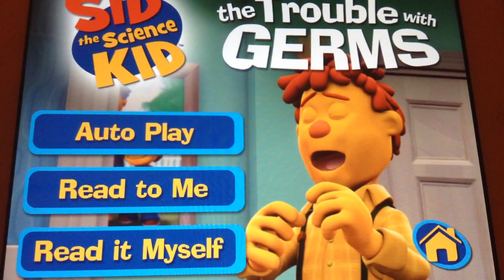Storybook: Sid the Science Kid- The Trouble with Germs (First Storybook Video)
This is first storybook I can read with these cartoon characters in each storybook although the series of storybooks has auto play read to me or read it myself